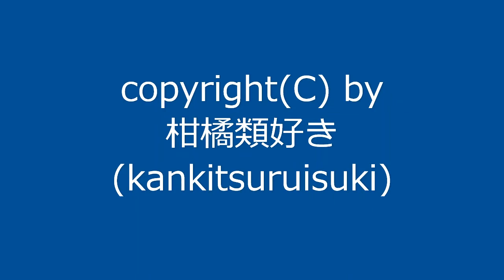曲名：『暑い日その5』 / Original Music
新曲です。相変わらず暑い日が続いているので、タイトルは『暑い日その5』にしてみました。